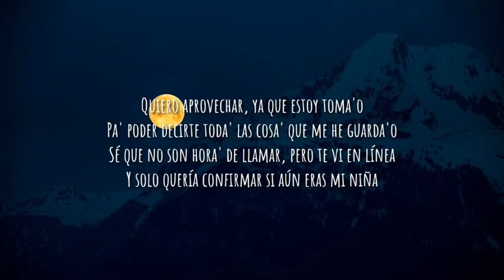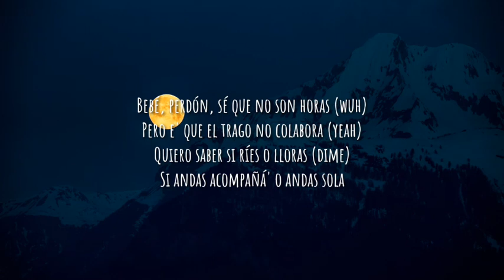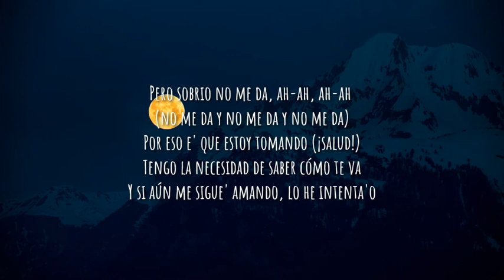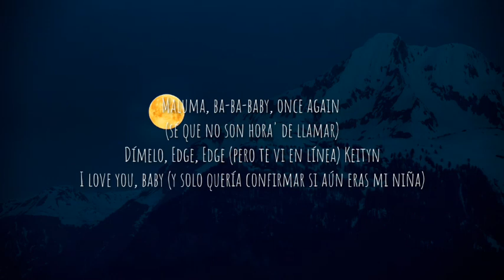Maluma - Sobrio (Letra/Lyrics)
Maluma, Sobrio, Letra, Lyrics, Maluma Letra, Maluma Lyrics, Nuevo, Letras, Exitos, Latin, Latino, Verano,